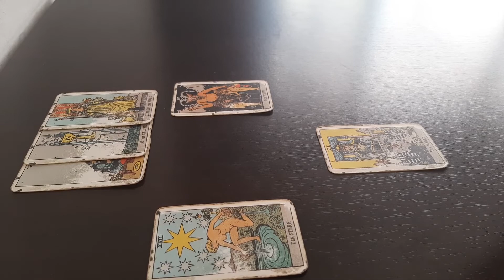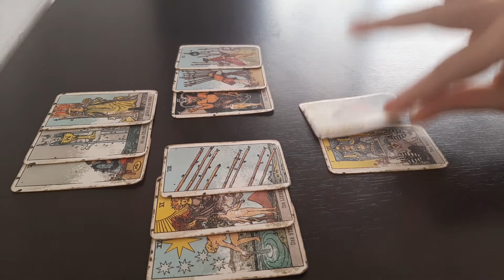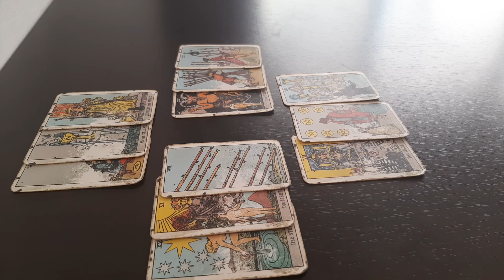Leo January 2021 Tarot Love No Contact - Say what they want to hear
0:00 Overall
1:50 Situation
2:37 Obstacle
3:30 Advice
4:30 Outcome

leo  january 2021 tarot love no contact